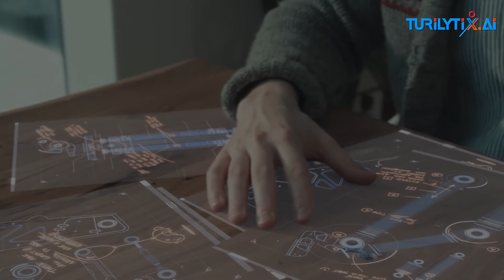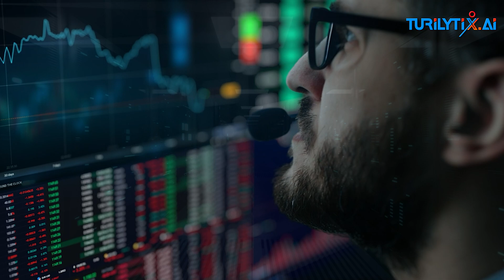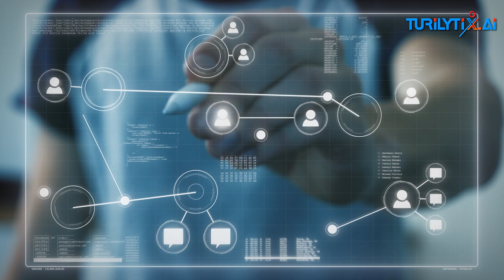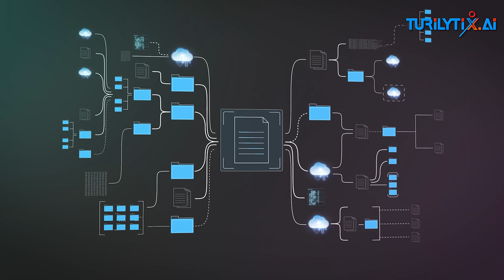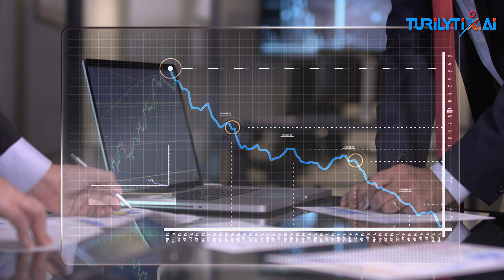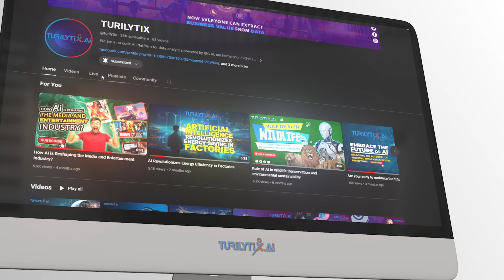Quantum AI: Future of AI | Pioneering the Future of Intelligence| Future of Computing with AI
Welcome to our latest video where we dive into the fascinating world of Artificial Intelligence (AI) and Quantum AI. In this episode, we break down the fundamentals of AI, explore its current applications, and discuss the emerging field of Quantum AI. Discover how these technologies are shaping the future of computing, science, and technology.
Join us as we:
Define what AI is and examine its different types
Explore real-world applications of AI in various industries
Introduce Quantum AI and explain how it differs from classical AI
Discuss the potential impact of Quantum AI on problem-solving and computation
Whether you're a tech enthusiast, a student, or just curious about the future, this video has something for you.
Unprecedented Capabilities: 00:48
Revolutionizing Industries:  01:11
Supercharged Computing Power:  01:36
Enhanced Machine Learning: 01:54
Secure Communication: 02:13
Unraveling Mysteries of the Universe: 02:29
Unleashing Quantum Intelligence:  02:48
Quantum Neural Networks:  03:12
Exploring New Frontiers: 03:34
Global Collaboration: 04:01
Ethical Considerations: 04:22